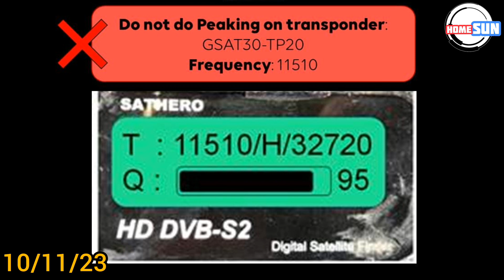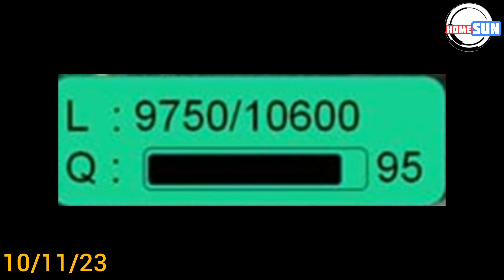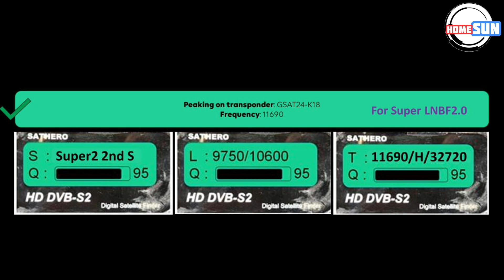TATA PLAY HOME FREQUENCY, SUPER LNB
കേരളത്തിൽ എവിടെയും TATA PLAY HD box കൊറിയർ അയക്കുന്നു :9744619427